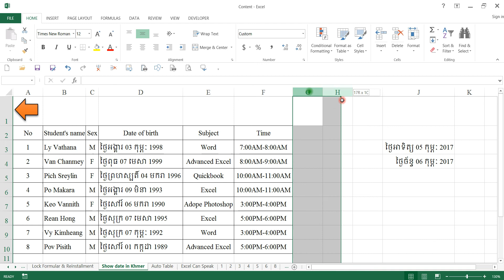របៀបកំណត់ឲ្យកម្មវិធី Excel បង្ហាញថ្ងៃខែជាភាសាខ្មែរ How to show date in Khmer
របៀបបង្ហាញ់ថ្ងៃខែជាភាសាខ្មែរ